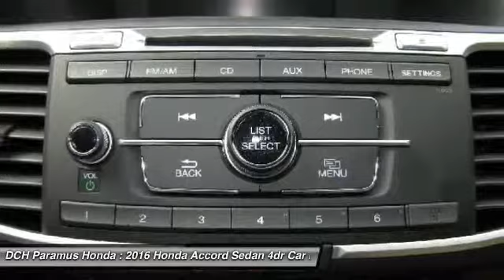2016 Honda Accord Sedan PH60921